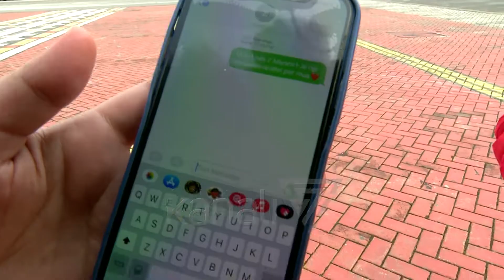FESTOHET DITA E MËSUESIT, NXËNËSIT ME DUART PLOT LULE E DHURATA - News, Lajme - Kanali 7